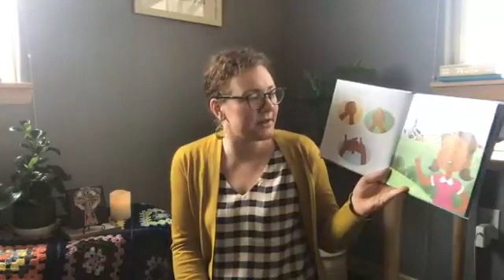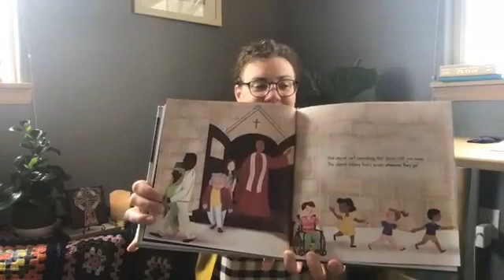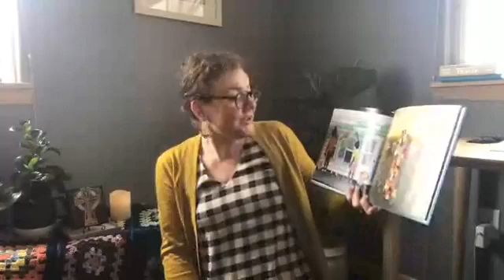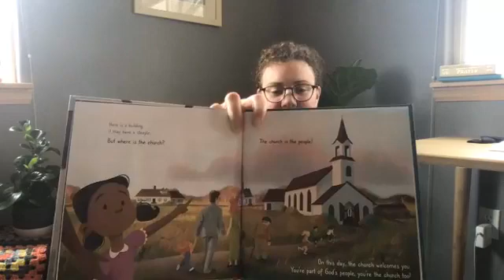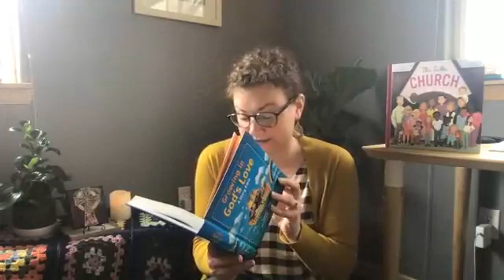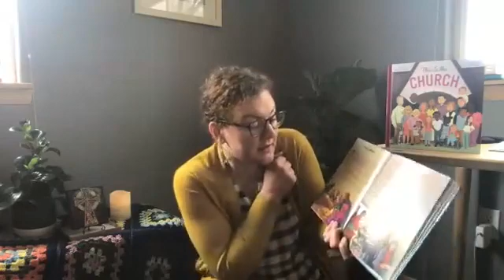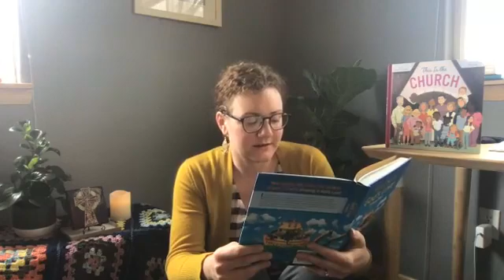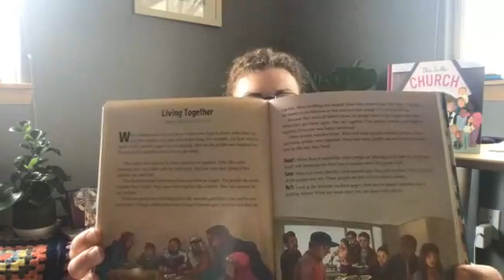2020 04 30 Children's Moment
Mandy leads a children's moment.